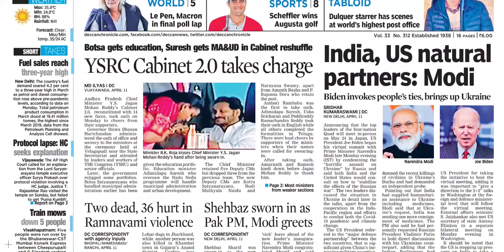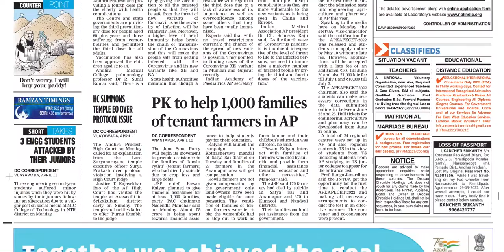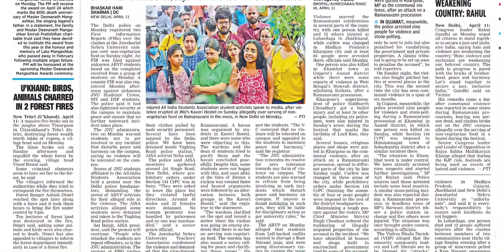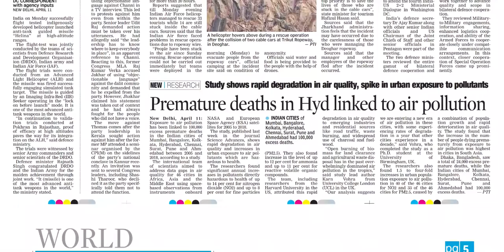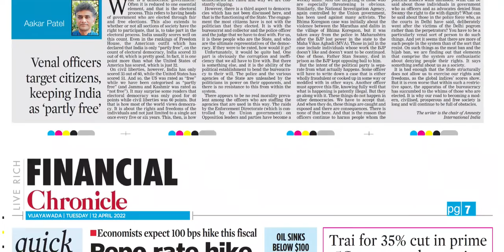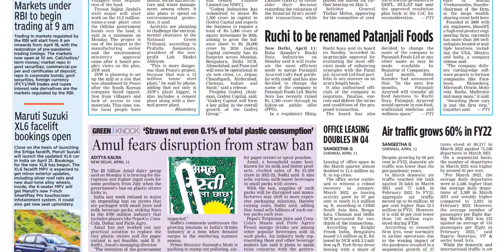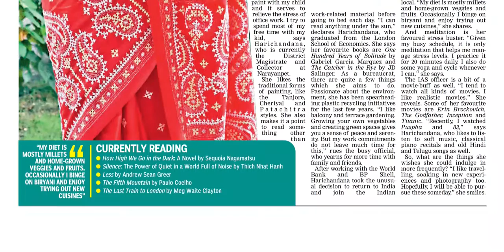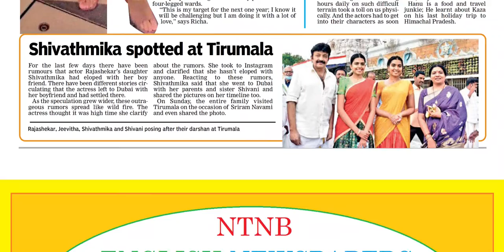DECCAN CHRONICLE AP 12 APRIL 2022 TUESDAY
Telangana news
Ap news
Cricket news
Sports news
Cinema news
Bussines newspaper
Crime news
Chaduvu paper
Education newspaper
Eenadu antharyaami
Antharyami eenadu
Telugu antharyaami
Apprentice jobs
Vasundara paper
Eenadu vasundara
Eenadu karimnagar
Haaybujji paper
Prathiba
Eenadu pratibha newspaper
Prathiba paper
New intiatives by politicians
Telugu news
Gk questions